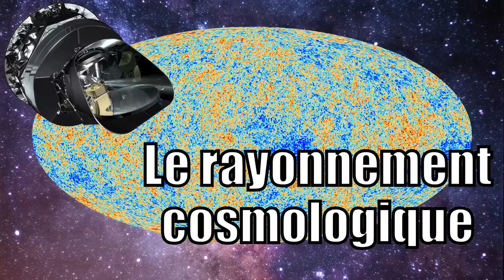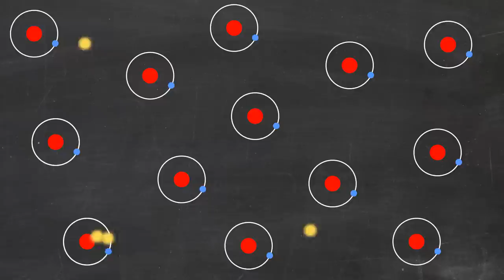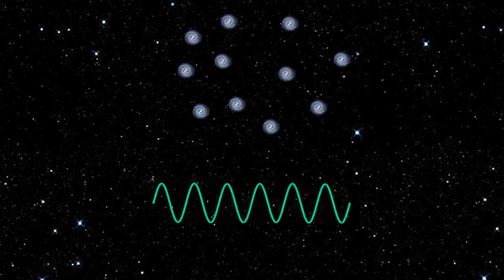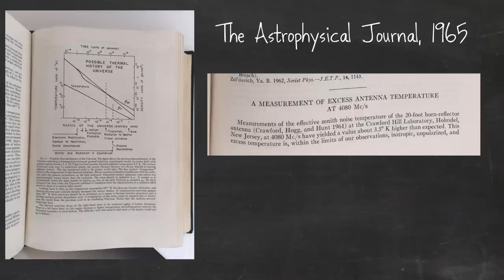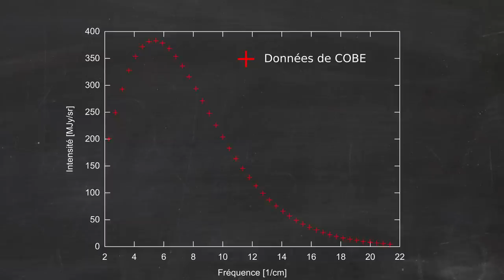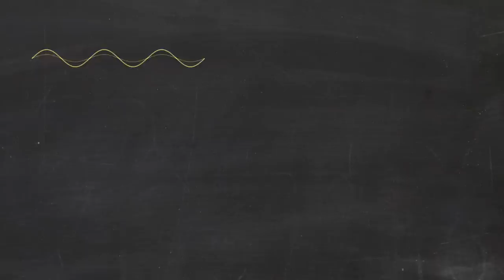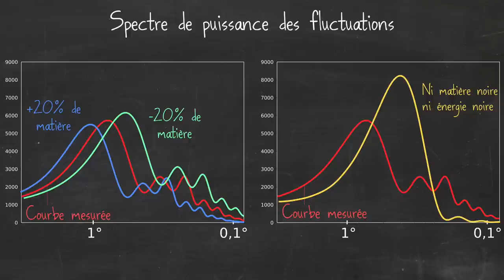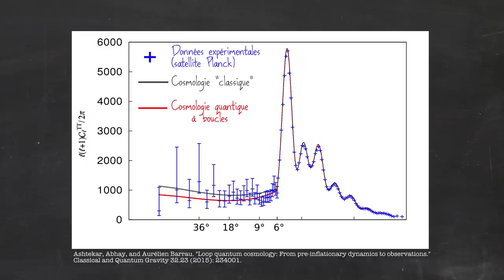Le rayonnement fossile [Fond diffus cosmologique]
La plus belle et la plus riche des preuves du scénario du Big-Bang, j'ai nommé : le rayonnement "fossile", ou rayonnement du fond diffus cosmologique.

* MES LIVRES :
- "Mais qui a attrapé le bison de Higgs ?"